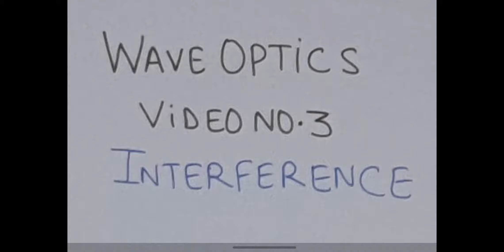VIDEO NO. 3 INTERFERENCE OF LIGHT WAVES INTRODUCTION TO YOUNG'S DOUBLE SLIT EXPERIMENT